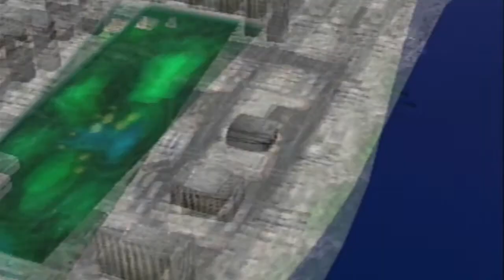Parasite Eve | 04 | Aya fails at interviews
Silly, silly Aya. Causing the public the panic and shit.